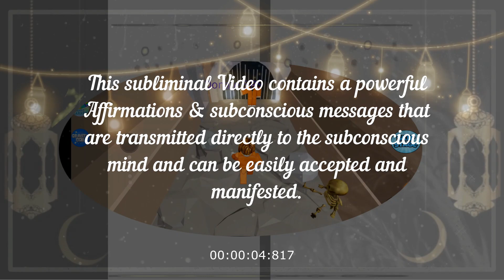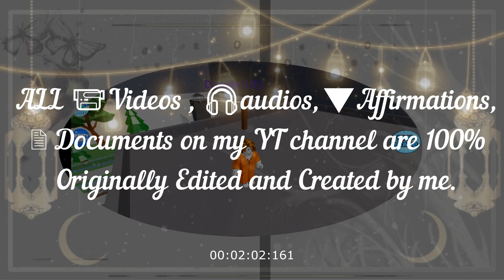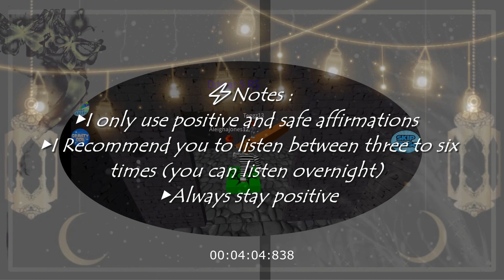☄️Anything You Think Of Will Come True Instantly💎 Law of Attraction🌌 ✦Subliminal RAY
▶This Subliminal Video contains a powerful Affirmations & subconscious messages that are transmitted directly to the subconscious mind and can be easily accepted and manifested.

✨Unisex

Be careful of what you wish for Because everything will come true :)

Take a deep breath and focus on your main goal (anything you desire) while listening , You only need an intention to make it fully manifested into your reality.

✨Subliminal Benefits:
☄️MANIFEST ALL WISHES 1000x Faster
☄️Manifest all your desires, no matter how impossible they are
☄️You have the power to attract things
☄️You have great power to attract and manifest your desires
☄️ALL YOUR WISHES COME TRUE
☄️Manifest anything you want easily
☄️The moment you see something, you get it
☄️Once you think about your desire, it start manifesting
☄️Anything you want, you get it instantly
☄️Every positive thing you want appears in front of you quickly
☄️Become a master of the Law of Attraction, all manifestation methods and the Law of Assumption
☄️Manifest positive attitudes and things
☄️Instantly Manifest your ideal people,lifestyle,Personality traits
☄️Attract people to support and protect you
☄️Instantly Manifest technology ,phone, tablet,accessories,shoes,clothes
☄️Attract intelligence, Love, Money , jobs offer
☄️The ability to instantly receive anything you want
☄️Able to easily manifest anything regardless of circumstances and situation
☄️Blessings and abundance always overwhelm you
☄️You deserve to get what you want
☄️High self-love, self-confidence and self-worth
☄️Remove any doubts regarding the results
☄️Always have the best positive high vibrations and powerful attracting energy
☄️Complete faith and belief in the manifestation of what you want
☄️Positive Healthy mental diet
☄️The thing you want is instantly given to you just by thinking about it
☄️All positive desires are fulfilled as soon as you blink, breathe and move
☄️Anything you want it you get it
☄️Your attraction and manifestation force increases 10 times more
☄️Your positive wish will come true exactly when you want it to
☄️Any positive wish you make will come true instantly
☄️Desires are fulfilled faster than the speed of light
☄️Whatever you think and want will arrive instantly
☄️Attracting everything without limitation
☄️Remove all blockages
☄️Get fast results
☄️Your results are complete and permanent

Anything You Think Of Will Come True Instantly💎 Law of Attraction🌌 ✨Liminal Affirmations ☄️
✨You can watch me playing games while listening to subliminal.

⚡Notes :
▶I only use positive and safe affirmations
▶I Recommend you to listen between three to six times (you can listen overnight)

📌ALL 📹Videos , 🎧audios,🔻Affirmations, 🗎 Documents on my YT channel are 100% Originally Edited and Created by me.

❗Subliminal are not guaranteed to work ,they are only tools, We believe that affirmation are only tools to help US achieve what we want, I'm not promising anything.